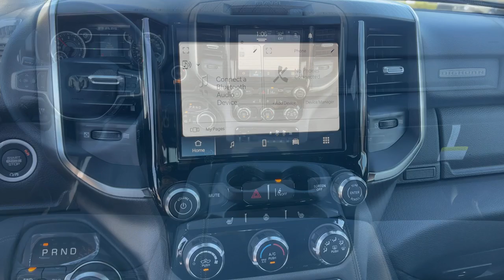2025 Ram 1500 Big Horn/Lone Star Victorville, High Desert, Hesperia, Apple Valley, Adelanto CA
New 2025 Ram 1500 Big Horn/Lone Star available at Victorville Motors located in 14617 Civic Dr, Victorville, CA, 92394.
Stock#: 25T1036 - VIN#: 1C6RRFFG0SN509555

You will be amazed by this   2025  Ram 1500. The Ram 1500 strikes the perfect balance between tough strength and passenger comfort. Its fuel efficiency, impressive towing capacity, and safety features make it your go-to vehicle. The following are some of this vehicles highlighted options: Heated Steering Wheel
, Apple Carplay®/Android Auto®, Keyless Entry, Satellite Radio, Bed Liner, Adaptive Cruise Control, Heated Mirrors, Fog Lamps, Back-Up Camera, Aluminum Wheels. Relax and enjoy getting the job done right in the strong and dependable Ram 1500. Come in for a test drive.